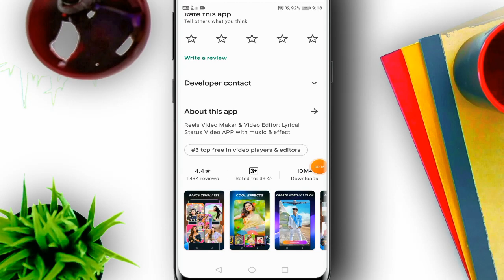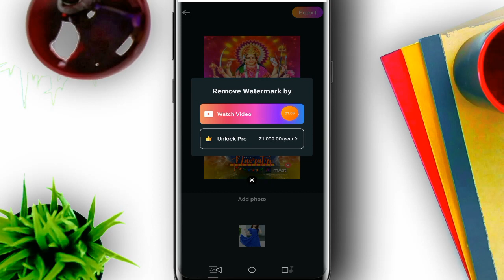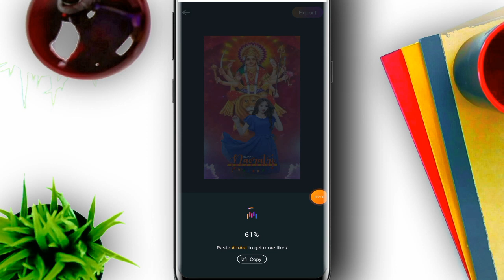Mast App Ka Watermark Kaise Remove Kare | How to remove watermark from Mast App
Mast App Ka Watermark Kaise Remove Kare || SP Royal Tips ||
Mast App Ka Watermark Kaise Remove Kare | How To Remove Watermark In Mast App  | Secret Trick

1. How To Remove Watermark In Mast App
2. Mast App Remove Watermark
3. Mast App ka Logo Kaise Hataye
4. Mast App without watermark
5. How To Remove Watermark Any Video

Follow Me ⤵️